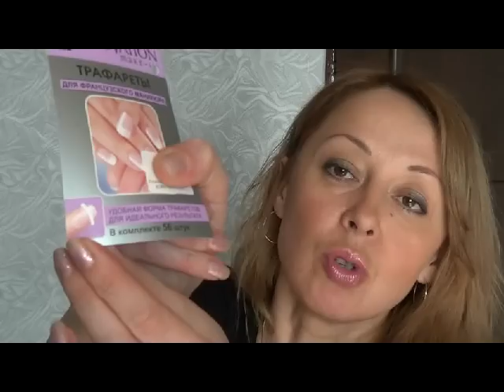HAUL/Бюджетная Декоративная КОСМЕТИКА!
В этом видео я рассказываю вам о своих покупках -- декоративной косметике. Описание не делаю, если будут вопросы на счет какой-то косметики, то жду вопросы. Надеюсь, вы что-то возьмете для себя полезного. Пишите свои комментарии, советы, предложения, я рада всем на моем канале.
Они ооочень подбадривают и хочется продолжать вести канал:))) Elena Matveeva:)